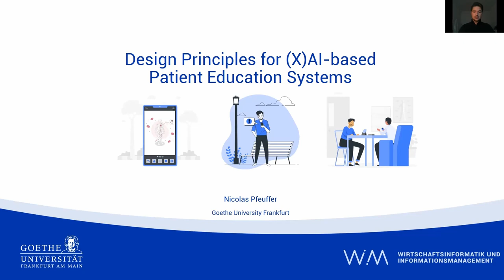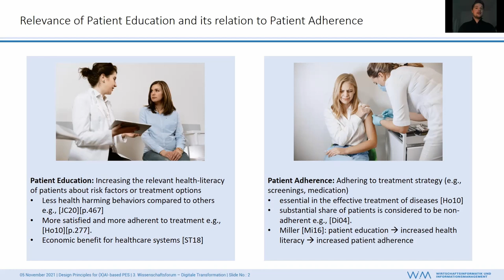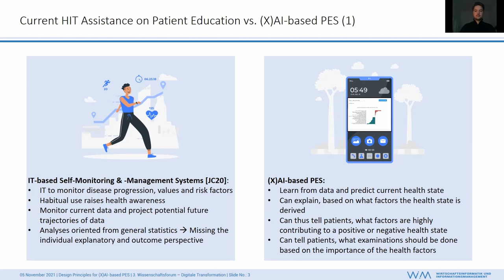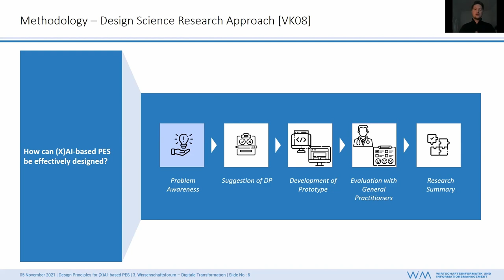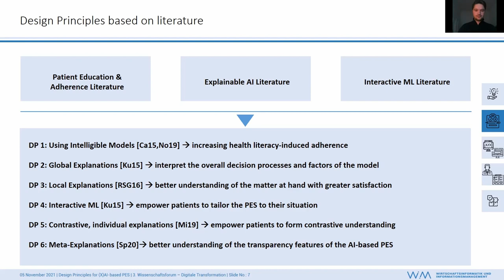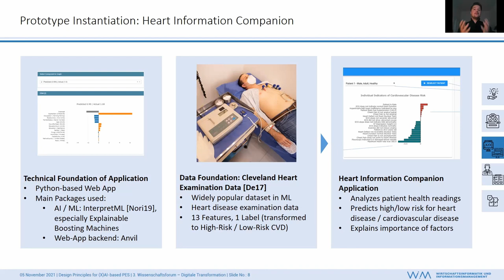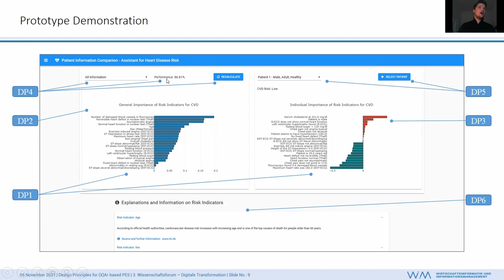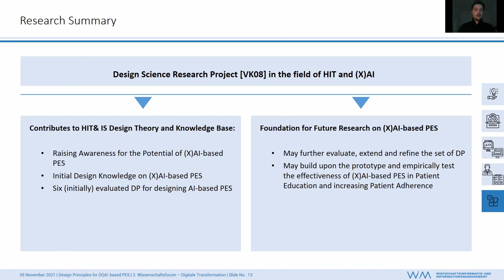WiFo2021 Vortrag Nicolas Pfeuffer - Wilhelm Büchner Hochschule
Design Principles for (X)AI-based Patient Education Systems

Sprecher: Pfeuffer, Nicolas  Goethe Universität Frankfurt, Deutschland

Recently, the management of chronic diseases has advanced to a prime topic for Information Systems (IS) research and practice. With increasing capability of Information Technology, patients are empowered to engage in self-management of chronic diseases connected to promises of health benefits for the individual as well as an unburdening of clinics and economic advantages for health care systems. Nevertheless, patients must be adequately educated about risks, screening and examination options to make patient self-management effective, sustainable and profitable. In this regard, Explainable Artificial Intelligence ((X)AI)-based Patient Education Systems (PES) may be an opportunity to provide patient education in an interactive, intelligible and intelligent manner. By establishing Design Principles (DP) for the engineering of effective (X)AI-based PES, instantiating them in a system prototype and evaluating the DP with the help of general practitioners, this paper contributes to the body of knowledge in designing health IS.
The video shows Nicolas Pfeuffer's lecture at the Science Forum 2021 at the Wilhelm Büchner University.